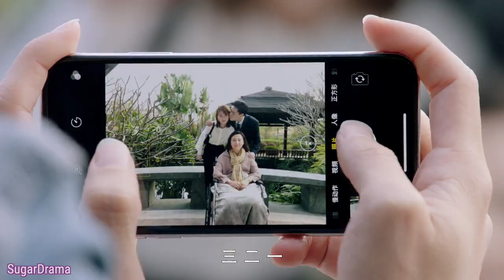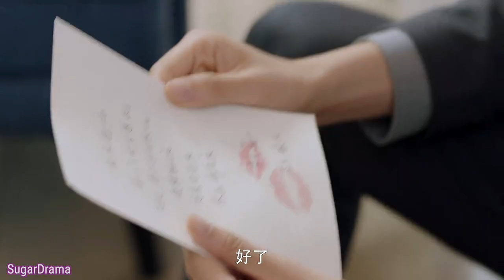Kissing Scenes of Gao Shan & Lin Wo in You Complete Me | Hu Yitian, Qiao Xin | Chinese Drama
📺 You Complete Me 小風暴之時間的玫瑰
✂️ Edited by SugarDrama

Gao Shan is a dangerous lover scheming revenge for the sake of his father. Lin Wo is his girlfriend with high IQ. Was their meeting due to an ulterior motive or an uncontrollable romance? Gao Shan's father went bankrupt during the 1990's after Qin Shengsheng withdrew investment in his company at the most critical moment. Gao Shan  becomes determined to clear his father's name but he never expected to fall in love with Qin Shengsheng's daughter Lin Wo. As the two fall in love, Gao Shan faces a dilemma because of his father. Qin Shengsheng learns about Gao Shan's intentions and forces him to resign. Gao Shan leaves for Hong Kong to start over and meets an important benefactor, earning him the chance to grab his first pot of gold. Gao Shan returns to Beijing as a seasoned investor and crosses paths with Lin Wo who has become a financial headhunter. Bearing burdens of their own, can love help them find their way to each other once more?

Adapted from the novel "Little Storm 1.0" by Xiao Mo Li

🧍Main Cast:

Hu Yitian 胡一天
Qiao Xin 喬欣